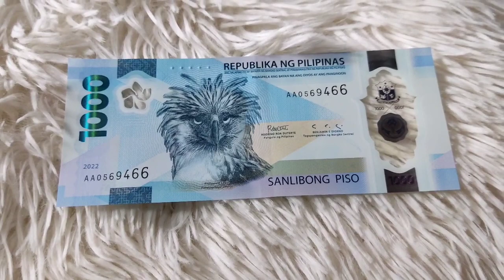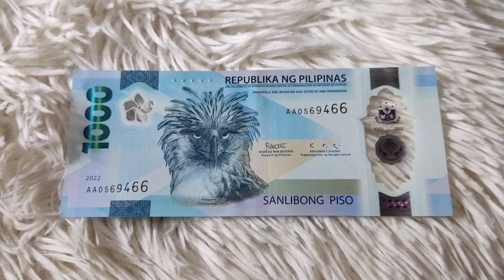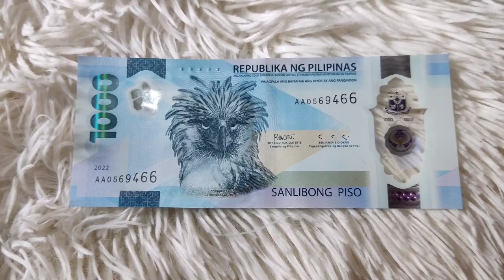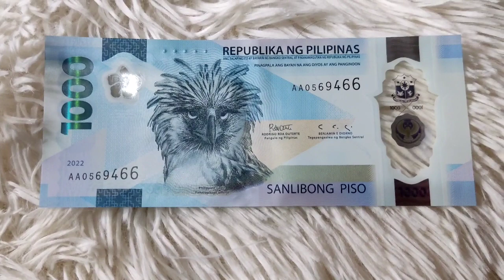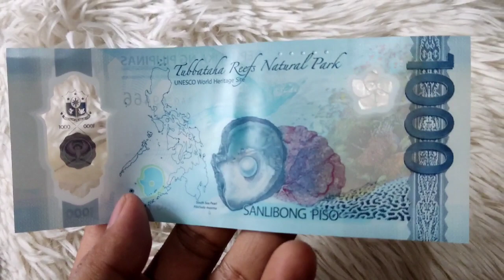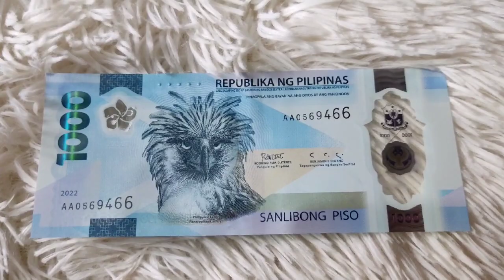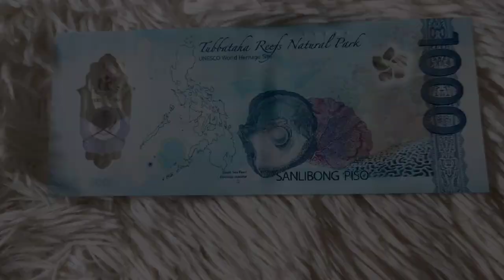MERON KANABA? NEW 1,000 PISO POLYMER BANKNOTE | BANGKO SENTRAL NG PILIPINAS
Sharing tayo guys ng 1,000 Piso Polymer banknote.